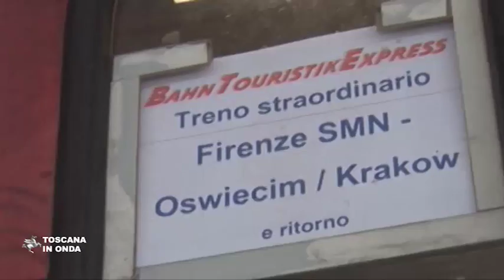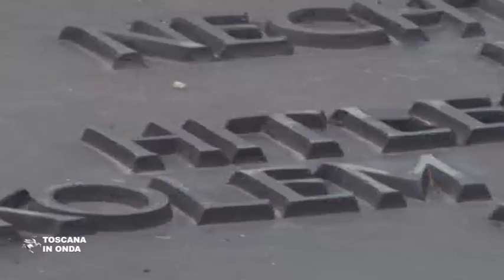Il Treno della Memoria 2017 dedicato a Primo Levi